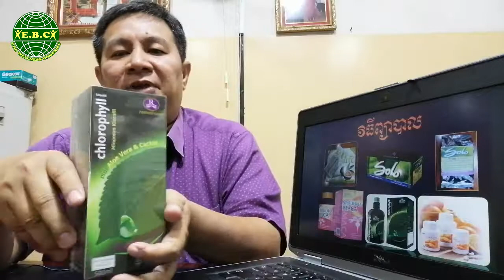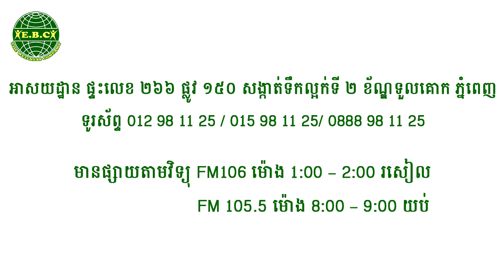EBC ពន្លឺសុខភាព - ជំងឺ ពោះវៀនធំ - Colon Disease (Pang Leehouv)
ជំងឺ ពោះវៀនធំ (Colon Disease) ពន្យល់បកស្រាយដោយលោកគ្រូ ប៉ាង លីហ៊ៅ (Pang Leehouv) តំណាងក្រុមហ៊ុន អ៊ីប៊ីស៊ី (EBC)